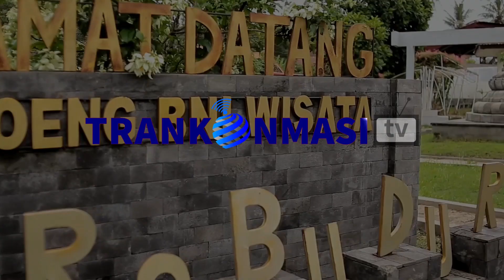Dan Yon Armed 3 Magelang ,"Ramah Tamah Dng Para Jurnalis , Dan Santunan Kepada Yatim Piatu ".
ebagai warga baru di Yonarmed 3/105 Tarik/NP, Letkol Arm Ida Bagus Adi bersilaturahmi dengan awak media yang ada di wilayah Magelang. Kemudian Melakukan Bakti Sosial Santunan  kepada Yatim Piatu Omah Grabag. Silaturahmi yang juga dihadiri Wadanyonarmed 3/105 Tarik/NP Mayor Arm Hendriyana, Sabtu (15/1/2022).